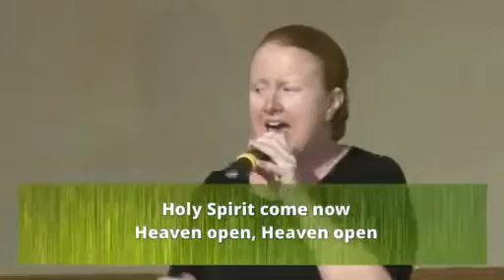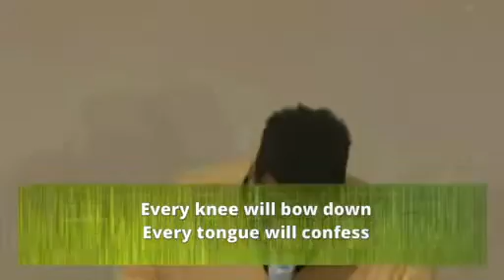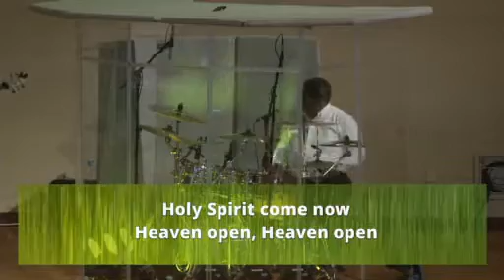"Jesus Is In Your House" Josh Herring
Pentecost Sunday
Morning May 31,2020
The Pentecostals of Cooper City
5201 S Flamingo Road